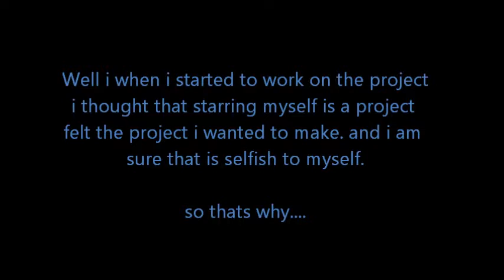Another Update vid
Welp, heres a music-less update video for ya.